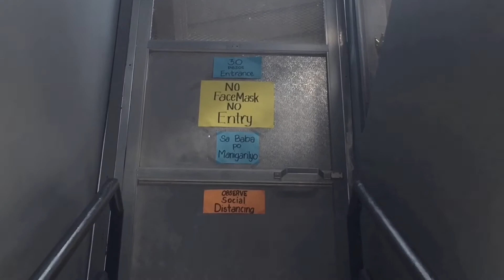New Vlog!!!😊 New Dance Studio!!!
Something new and fresh and to know something about me, about dance and its purpose.

I would like to thank everyone who supported me to start this journey . I hope this platform I can help to others.I will try my best to show you who really I am and entertain you with my latest vlog and dance videos..🤗

Please watch my new video. Any words you make is a highly appreciated.

Love & Positivity

Filmed location @
The Dreamer Dance Studio
Union St. Brgy.5 Balayan Batangas

Joner Marquez

Tripod x DJI Osmo Mobile 1
Apps editor | Videoleap x IMovie x FilmoraGo